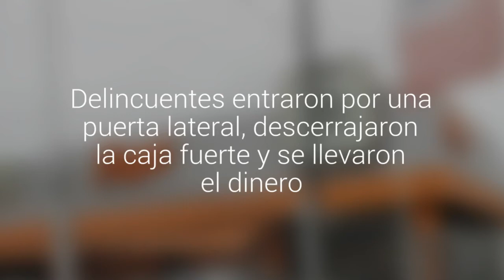Robaron alrededor de 50 millones en efectivo en el supermercado Cugat de Puerto Montt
Delincuentes entraron por una puerta lateral, descerrajaron la caja fuerte y se llevaron el dinero. Había un guardia en el lugar.